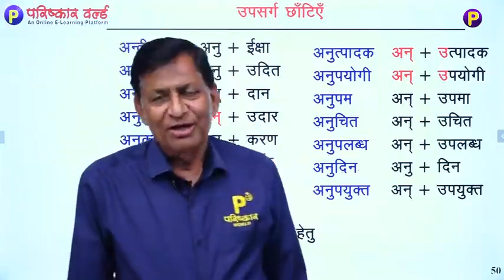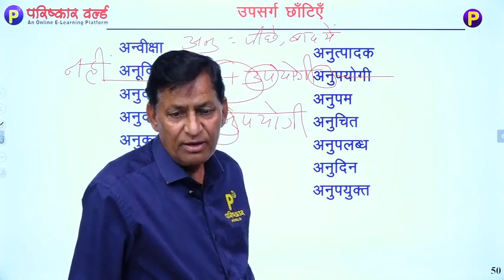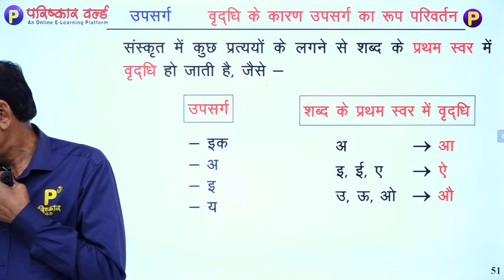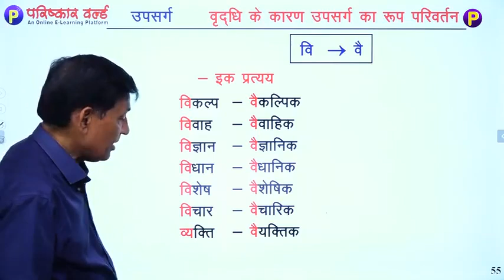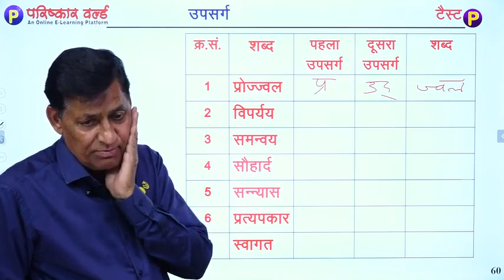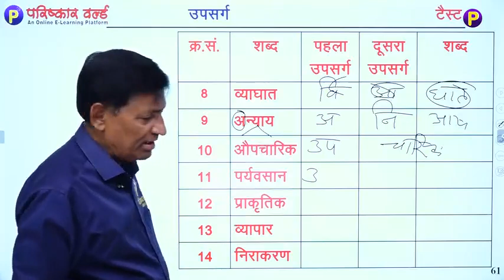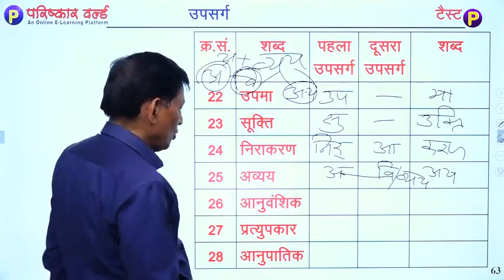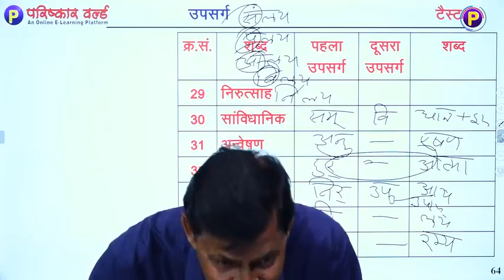28 हिन्दी व्याकरण | राघव प्रकाश | RAS | SI